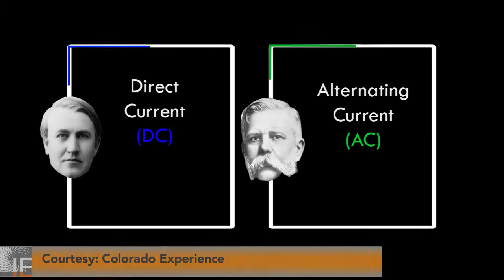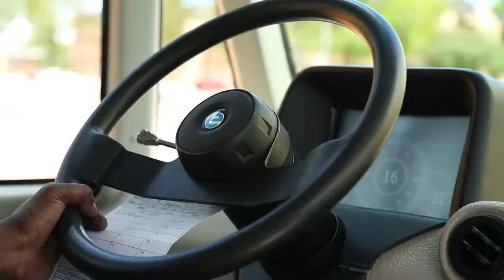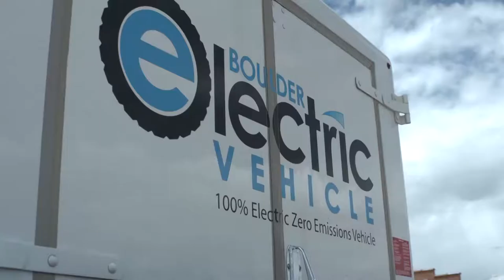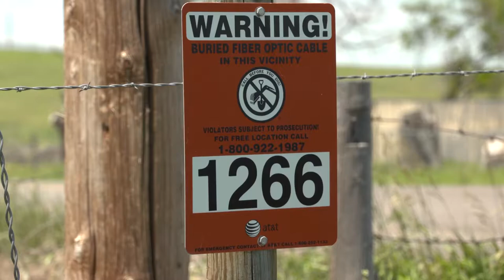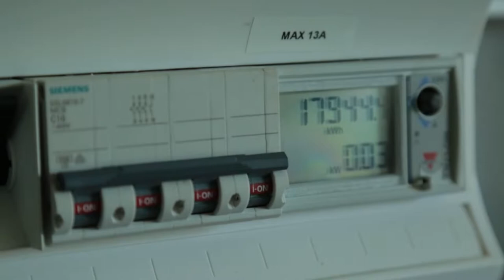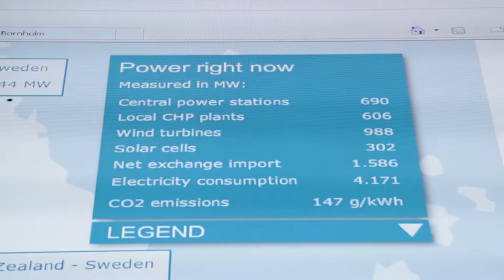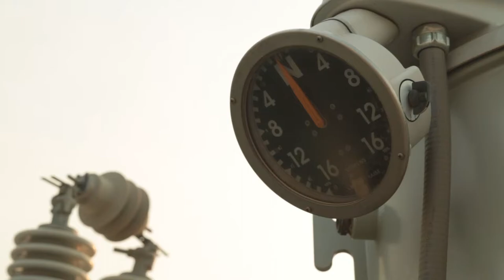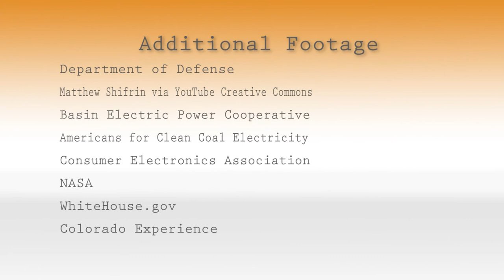Blackout: Reinventing the Grid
It's been called the world's largest machine: the electric grid. And the grid hasn't changed much since Edison and Westinghouse first fought over the best way to bring electricity to the nation in the late 19th century. Now that system is showing its age, and experts say we need to reinvent the way our grid works to keep our lights on.